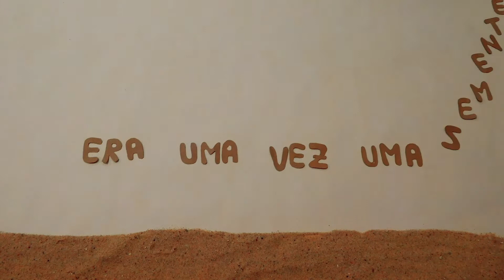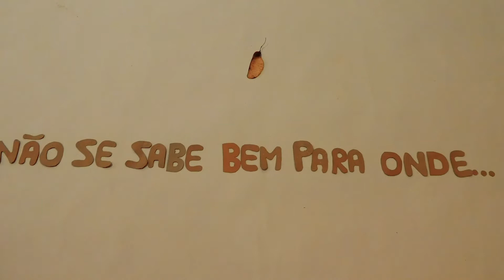Começa numa Semente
2019 - Complexo Escolar do Alvito - 3º4ºE